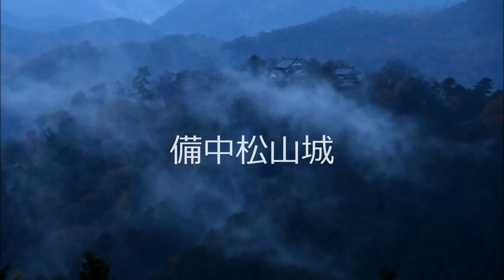2015年 mp4５．２７～１２．２３・・・風羅